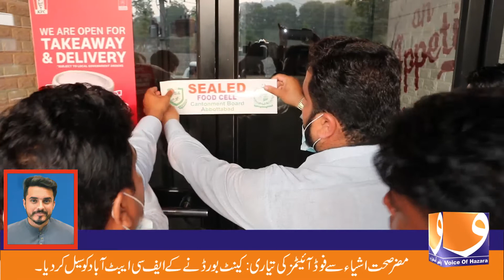KFC Sealed due to Non Standard Items